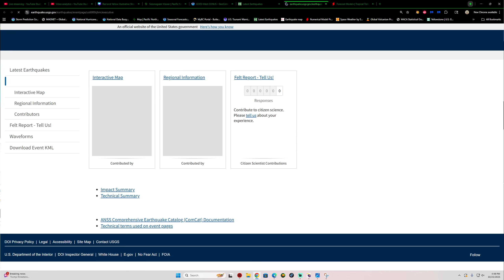6.0 Earthquake Solomon Islands region. Saturday Earthquake activity.